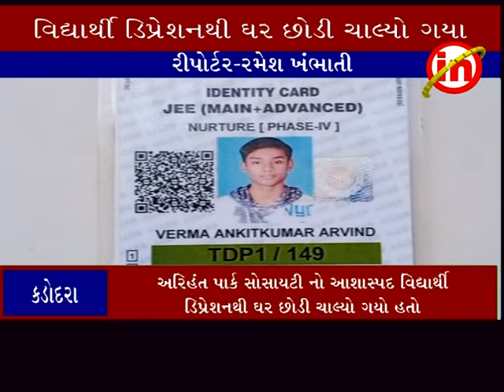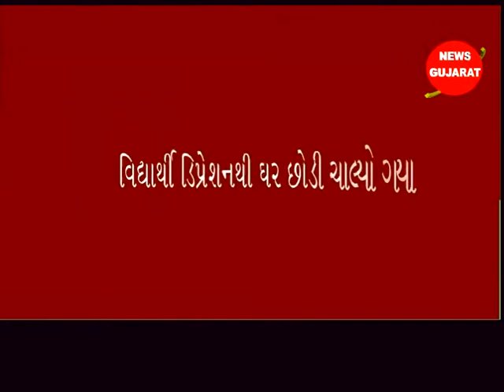કડોદરા- અરિહંત પાર્ક સોસાયટી નો આશાસ્પદ વિદ્યાર્થી ડિપ્રેશનથી ઘર છોડી ચાલ્યો ગયો હતો